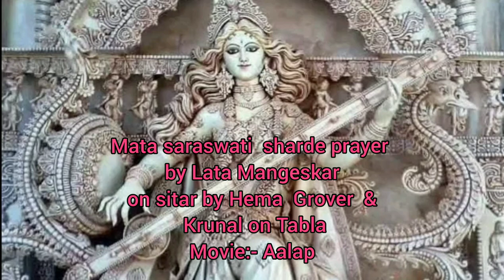Mata Saraswati - Movie Aalap on sitar Hema Grover & Tabla Krunal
Mata Saraswati  Sharde  by Lata Mangeshkar from movie  Aalap on sitar by Hema Grover & Krunal on Tabla.